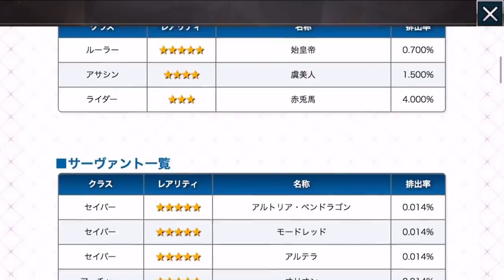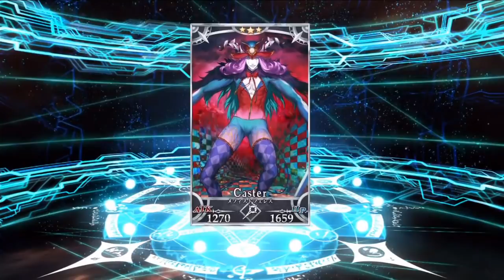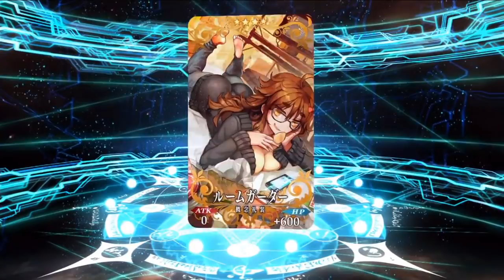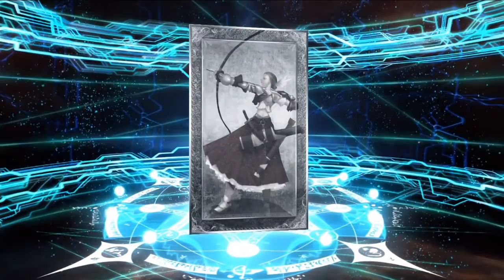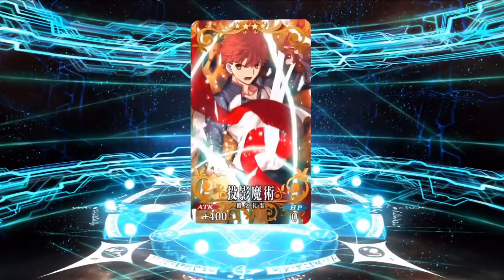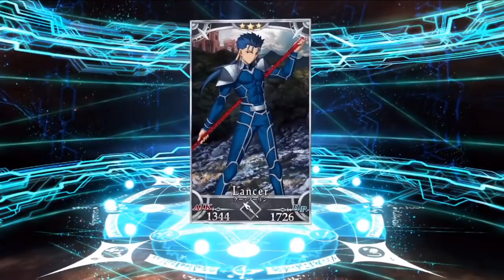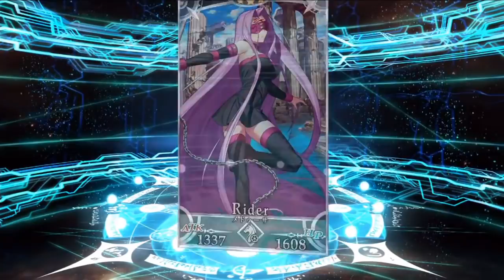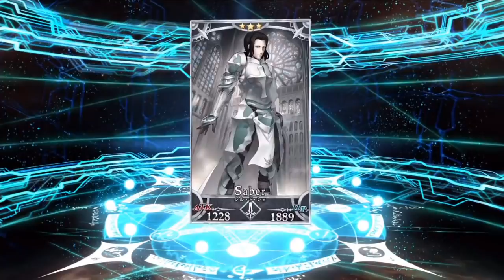【FGO】始皇帝・虞美人ピックアップ！ 虹回転が勝利だと思った？ ５０連【シンピックアップ２】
📢虹演出なんてしらん

Fate/Grand Order

🏠ハト教
白銀のハトが投稿してる動画や生放送を見るときに高レアが出やすいという謎の宗教。

ハト教　 でツイートするとRTされます！